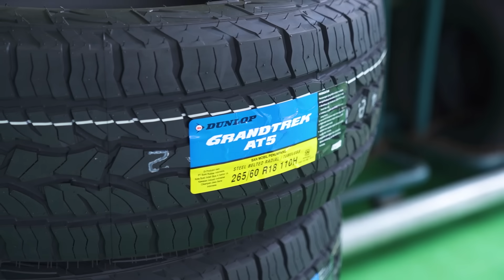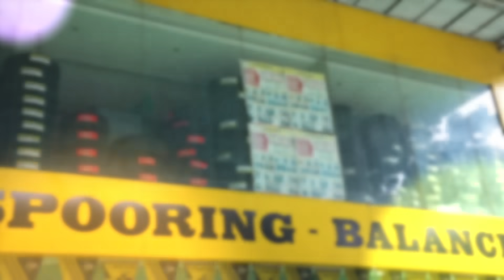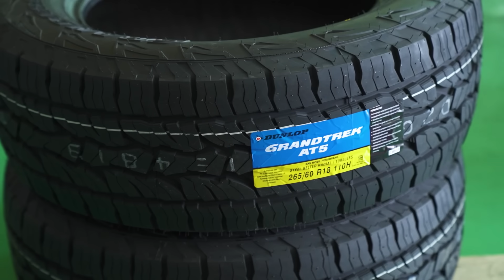TES MOBIL ADIK CEWEK BARENG OM MOBI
Saya ajak Anda berjalan-jalan naik Mitsubishi Pajero Sport pilihan adik wanita saya, bersama om Mobi